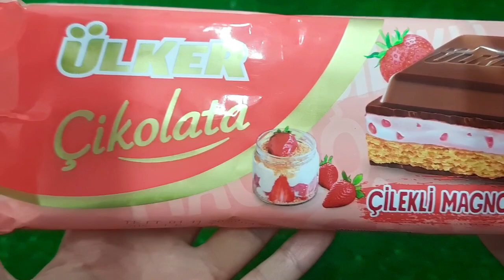Satisfying Video I Mixing All My Slime SmoothieMaking Glossy Slime ASMR RainbowToyTocToc